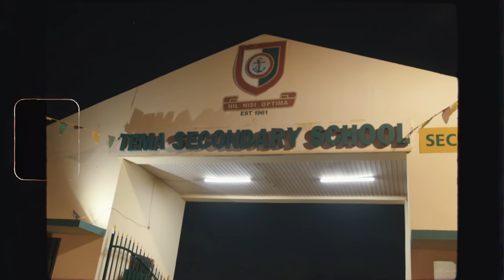Kwesi Arthur - Road to Son of Jacob: Episode 1